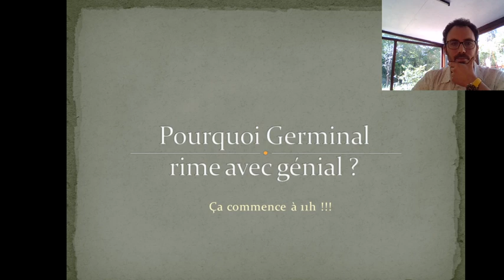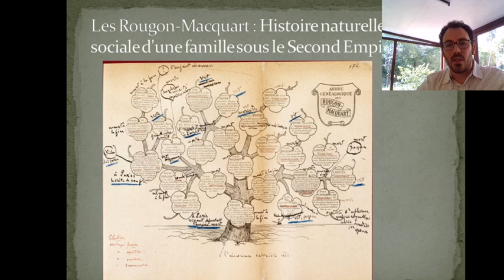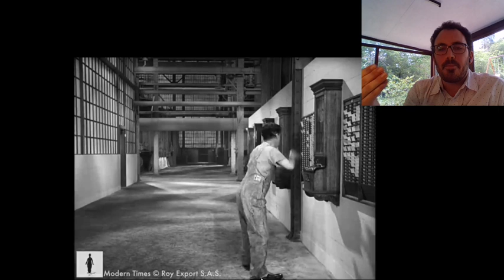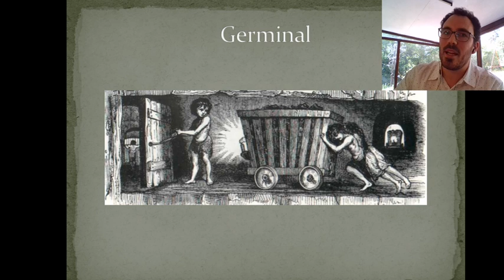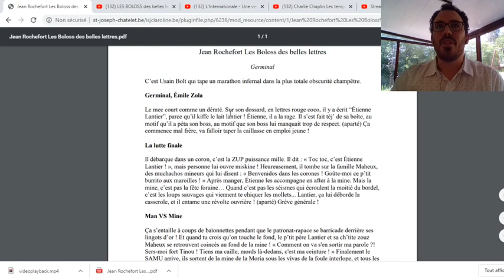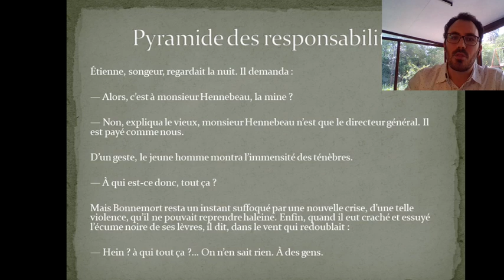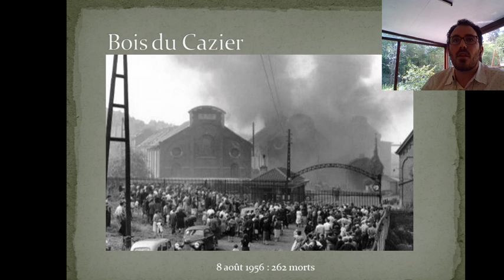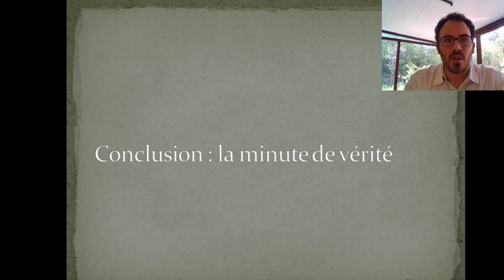LIVE Germinal !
Cours sur Germinal, avec comme objectif principal de montrer la pertinence de l'oeuvre aujourd'hui.